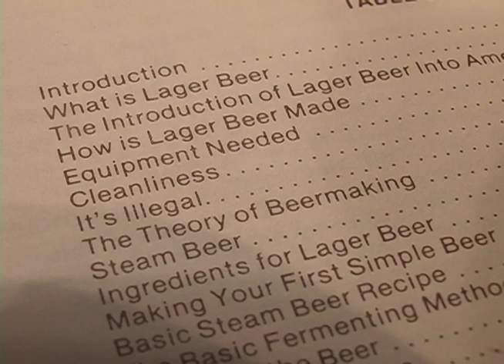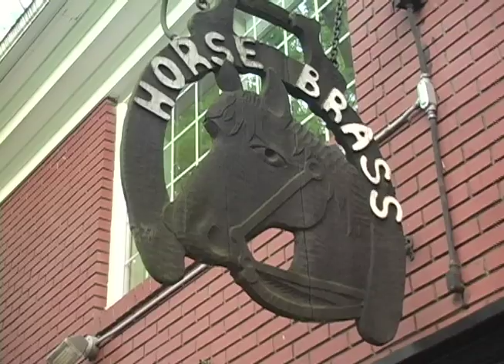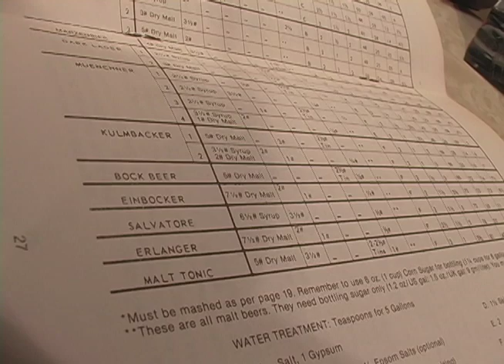Fred Eckhardt: Craft Beer and Homebrew Icon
Whether you're a homebrewer or simply a lover of great beer in America -- we all owe a huge debt of gratitude to Fred Eckhardt. Brewing TV was lucky enough to chat with Fred over a few pints. This is what he had to say about the past, present and future of good beer. [Original postdate: Oct. 1, 2010] View all the great products and community at Northern Brewer America's #1 Homebrew Supplier.